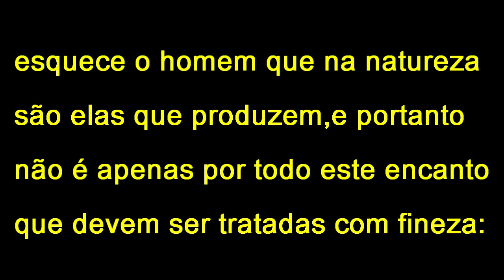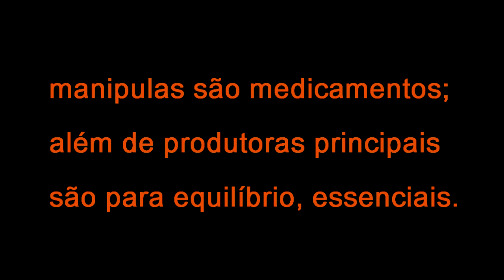MANTO VERDE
ARTUR NOGUEIRA 08/06/15 SONETO MANTO VERDE - CAMÉLIA LA BRANCA. - EDIÇÃO DOMESTICA SEM FINS  LUCRATVOS.